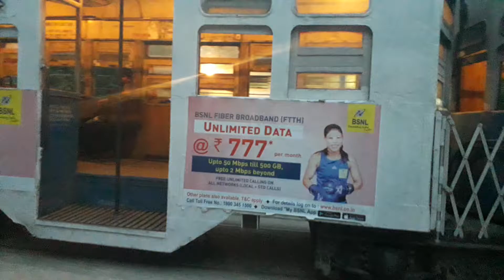18 April 2019